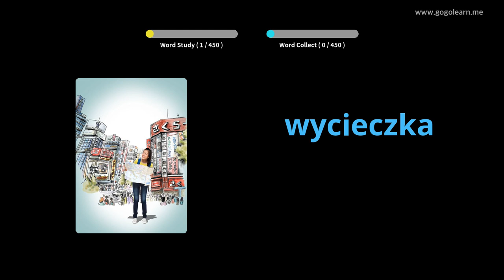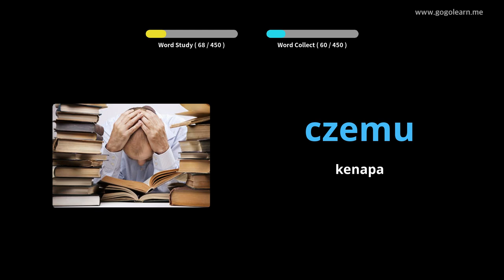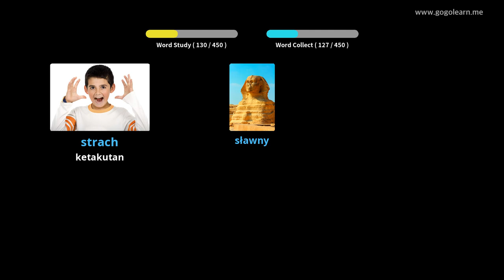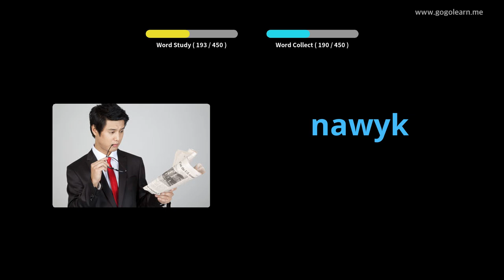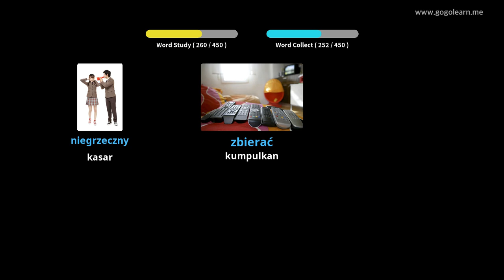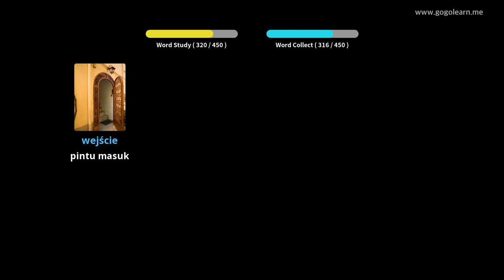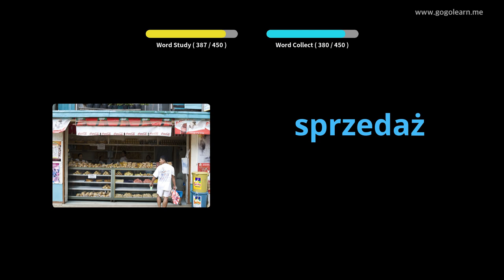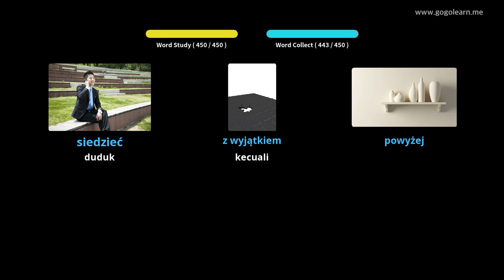Bahasa Poland Kosakata Sekolah rendah | Golearn